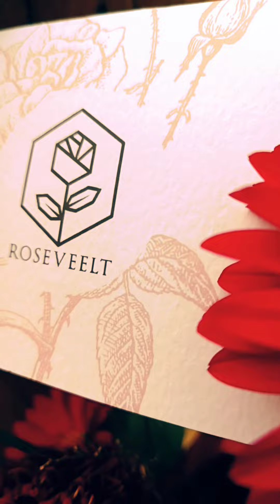MACAN (MAMA CANTIK) LAGI ULTAH